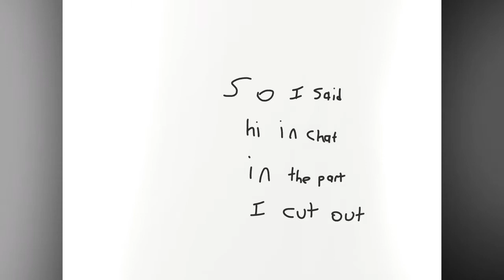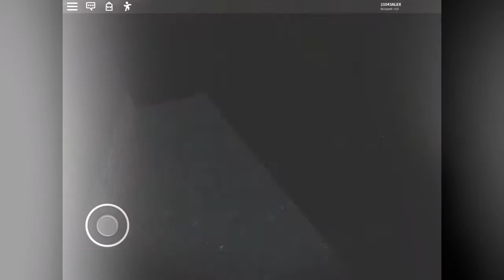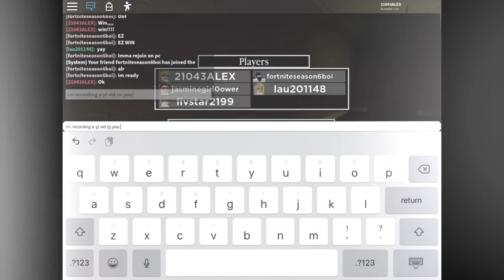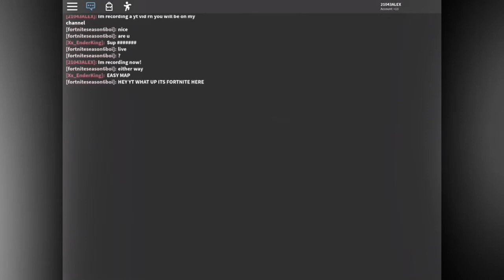I play PIGGY! (With my friend!)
I played a video game today and I will still do animations so don’t worry.